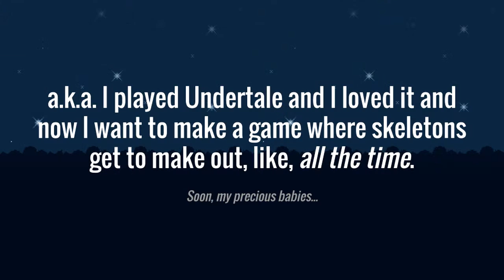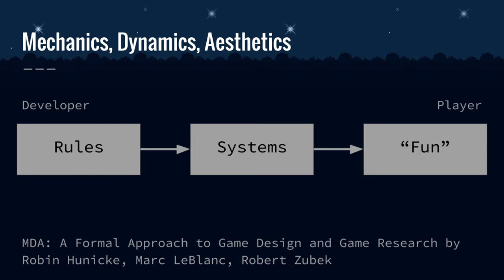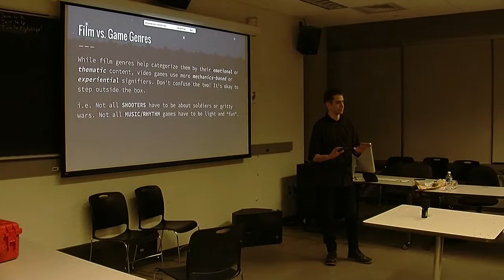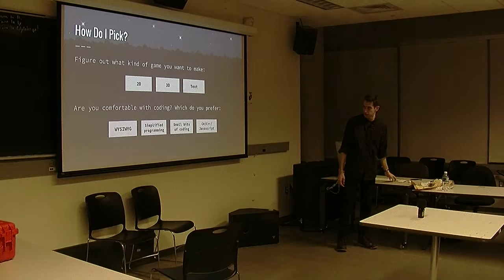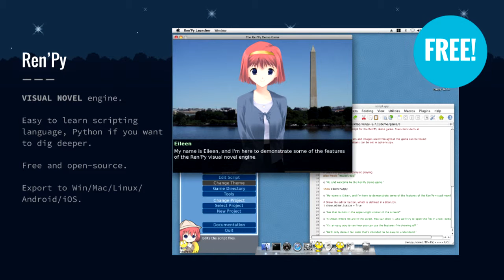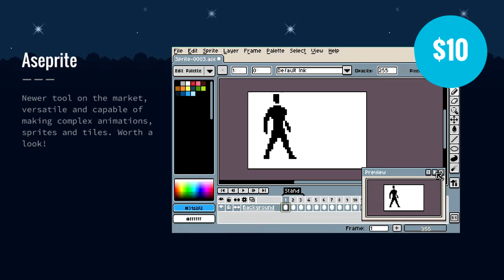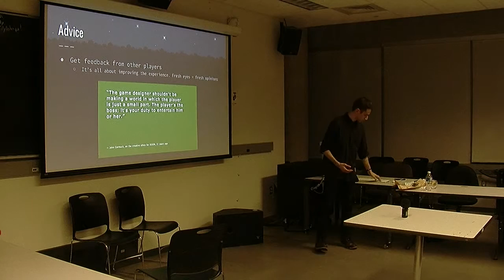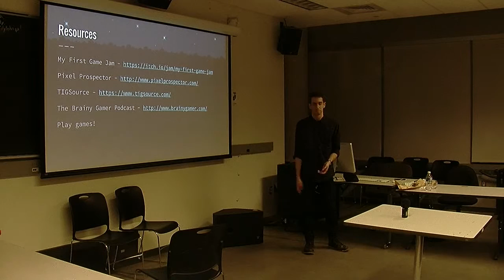So You Want to Make a Video Game?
Animate Concordia and Mike Horowitz present: "So, You Wanna Make a Videogame?"

In this free workshop, we'll be taking a look at the many (free) tools available to help you get started on making your first game! There'll be some definitions, some theory, and some tips: just enough to set you up along the road towards developing that first-person metroidvania cat dating simulator you've always wanted to make. (Or, y'know, an Asteroids clone...)